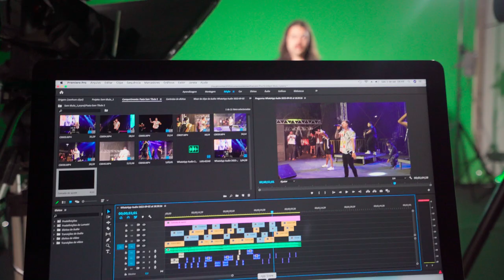Campanha Vestibular 2023 | Making Of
ALERTA Spoiler 🚨
BORA começar nossa segunda com emoção?
VEM AÍ mais uma Campanha FIB.
Vestibular 2023. Você tá pronto? 🤭

Nosso agradecimento especial para toda a equipe que fez parte desse projeto!
Aos ALUNOS que brilharam:
Ana Livia Barbosa @Severinoanalivia_b.s
Guilherme Sassen @guisassen
Izadora de Oliveira @iza.oliver01
Leticia Miyuki Nacamoto @leticianacamoto
João Victor Martins dos Santos @JvictorglrKristhian
Franco Garcia @kristhian_franco
Leticia Martinez Oliveira @leoliveeeira
Naira Bodoni Massucato @nairabmassucato
Victor Marinho Oliveira da Cruz @vimarinho_
Weverthon Pereira dos Santos @weverthonsaantos

Ao departamento de MARKETING que organizou tudo com muito
carinho para que fosse possível:
Amanda Franco de Camargo Souza @amanda.f.c.souza
Janayna dos Santos @jaansantos
Luiz Gustavo Padovani Baptista @gustavopadovanii
Thiago Cristardo @thiagocristardo

A DIRETORIA que aprovou e acreditou na proposta:
Bruna Ranieri @Mesquitabu_ranieri
Chiara Ranieri Bassetto @chiararanierivereadora
Giovanna Ranieri @Cassabgiraniericassab
José Ranieri Neto @joseranierineto
Marli Pertinhes Ranieri

E a equipe de PRODUÇÃO geral desde a criação a execução:
Agência:@aero.comunicacao
Produtora:@muvfilms
Fotógrafo:@geroartebr @luisgermano
Make: @Larybloom
Trilha Sonora: Genesis Hi Tech Records